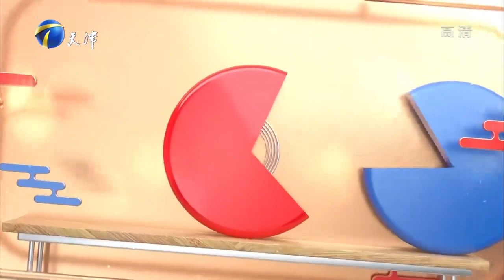群英會 第44期：《重案六組》演員張潮來襲 錢琦秒變小粉絲丨Qunying Association EP44 FULL 20220705